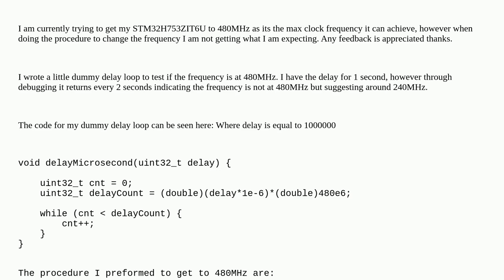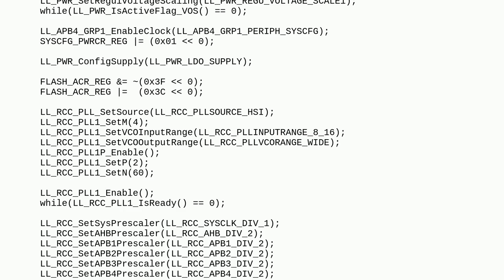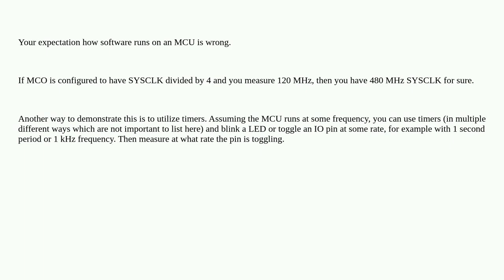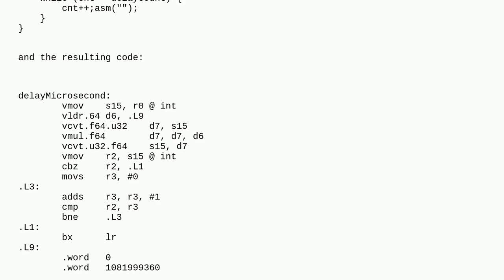Electronics: STM32H7 not utilizing the 480MHz PLL clock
STM32H7 not utilizing the 480MHz PLL clock

A special thanks goes out to the awesome community

  stm32 clock